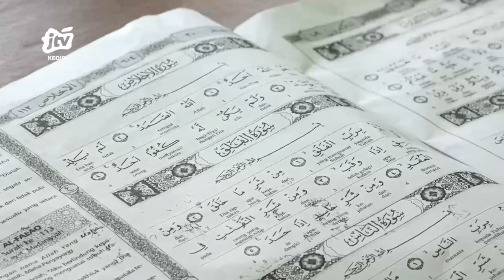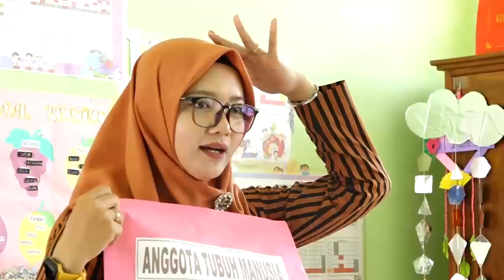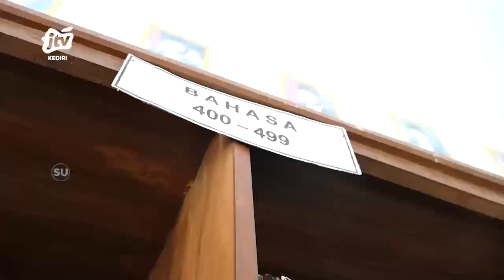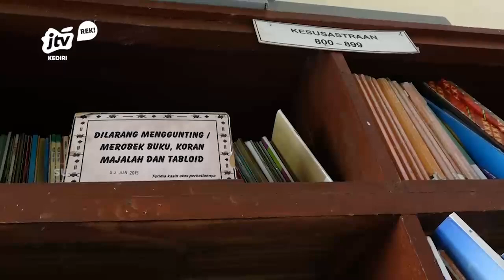Potensi Dan Keunggulan SDN 2 Wajak Lor Kec. Boyolangu Kab. Tulungagung Seg 2